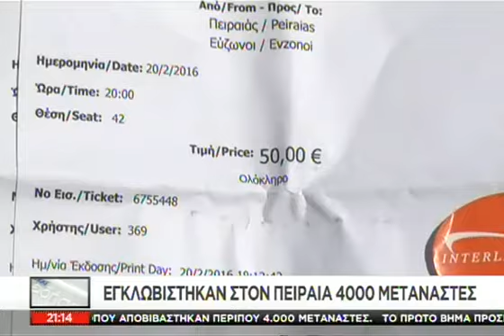Χάος και ένταση στην Ειδομένη - 22/02/2016